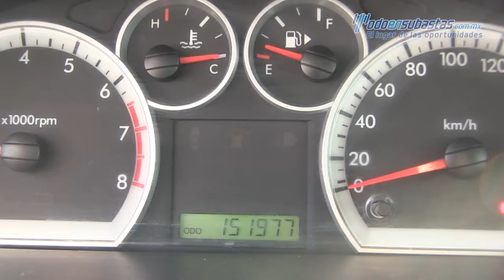Chevrolet / Aveo / 2014 - 156202